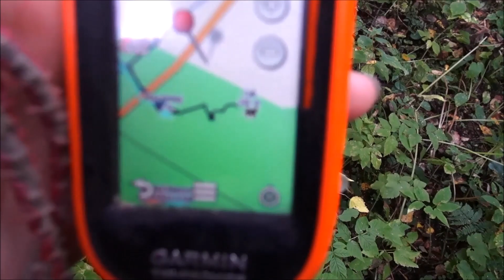Русские гончие Аргон 3 мес. и Свирель вл. Шатров В.А.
«Охота с гончей - Hunting with a Scenthound.» Русские гончие Аргон 3 мес.  и Свирель вл. Шатров В.А.
Наши группы
Страничка канала в Одноклассниках " ОХОТА С ГОНЧЕЙ " Страничка канала в INSTAGRAM Страничка канала в Контакте